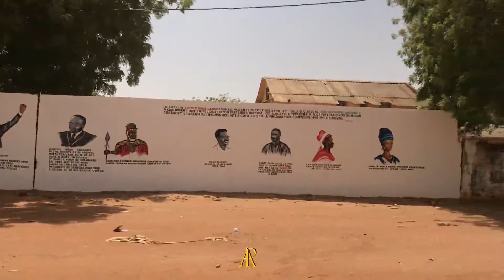kooru pa Doupout épisode 05